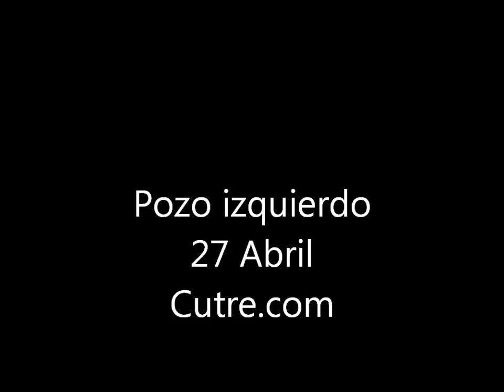Pozo Izquierdo 27 abril cutre com